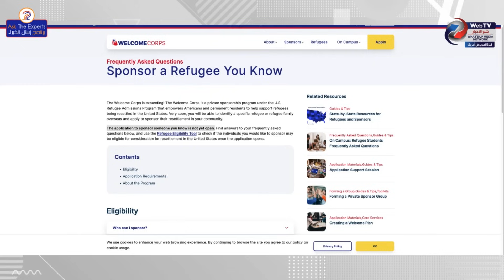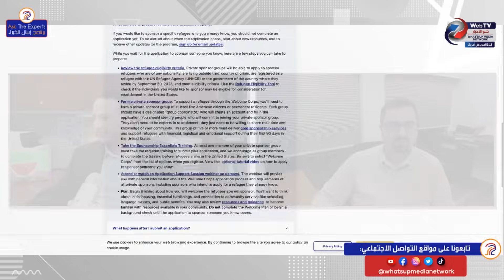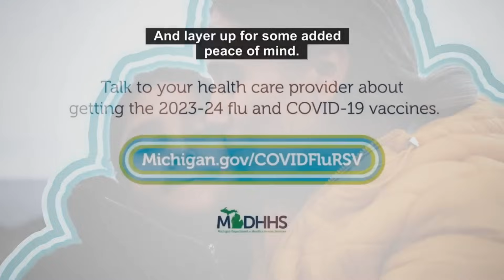الكفالة الخماسية..من المخول للقدوم إلى أمريكا؟ أي من اللاجئين؟ و من أي البلدان؟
ضيف الحلقة: المحامي سام سيف.
نتمنى من مشاهدينا طرح الأسئلة و الاستفادة من خبرة ضيفنا
Tune in for a live episode of Ask The Experts hosted by Hussein M. Hachem
Our guest is attorney Sam Saif.
Viewers are encouraged to ask questions and benefit from our guest's extensive experience in the field.
Copyrights 2023 قناة شو الأخبار What's Up Media Network